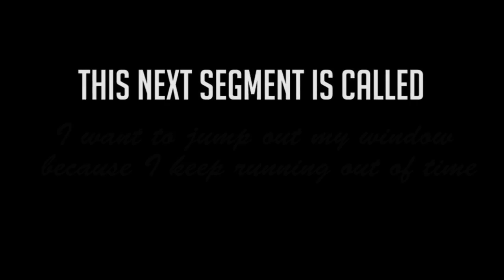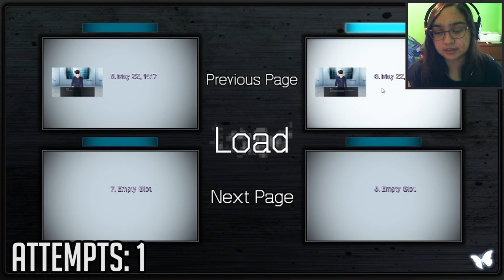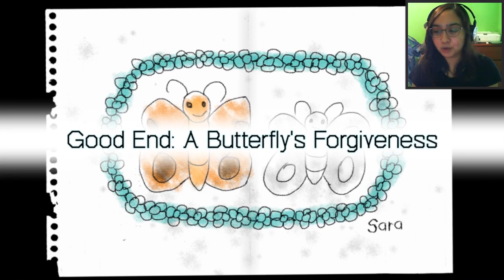WHO'S GUILTY? - Let's Play: Remember Remember Part 5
Who knew about Sara?

Wow I kinda expected one of the guilty ones but not the others. And I'm a little confused because it seemed like they were apart of Sara's disappearance but in a way that seems like they were forced to do it? I don't know. I'm actually going to play the other endings to see what is really going on here because I know there is more to this that just that.

Also I really want to know who the heck the mask is.

- Comment you want the steam key & would you forgive the guilty ones?

Thanks to Michaela she has give me 5 steam keys for this game. I will be picking 5 winners in 5 different videos (if that's how long it takes me to finish this game lol) and the end of each video, just follow the rules above!

Kris, Rosa, Peter, Xavier, and Lisa are friends for life. They went through high school together and all managed to wind up in the same community college. Their lives were filled with parties, study sleepovers, and everything best friends did. After all, you develop a bond after 8 years. However, there is a dark secret that clouds this friendship; one that has haunted certain members of the group for years.

The day before their graduation, on their way to their marching practice, they are kidnapped and taken to a remote location, their long-term memories locked away and leaving them frightened. Stainless steel bracelets decorate their wrists and they find themselves in the dead center of a sterile white room with one TV on the far wall and a locked door opposite of it.

The TV comes on and you learn that a dark secret has been hidden from Kris. The only way out for Kris and his friends is for him to discover it.

"I cannot wait until the truth is revealed... What will you do, I wonder..."

Who will leave?